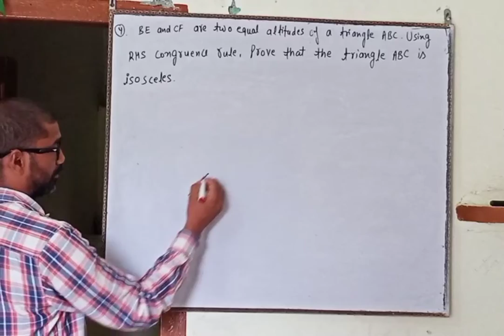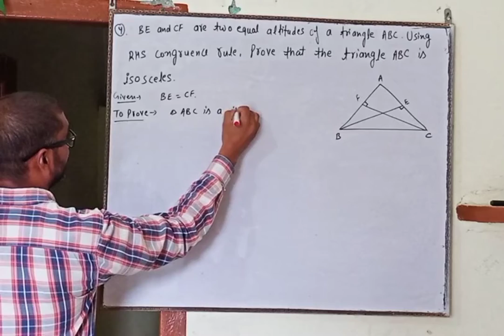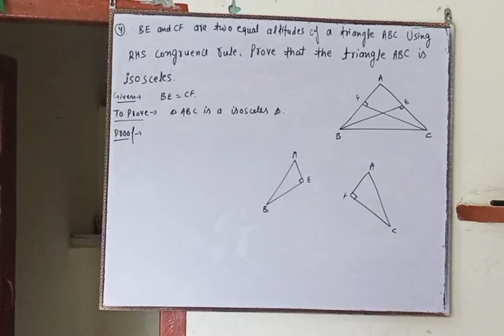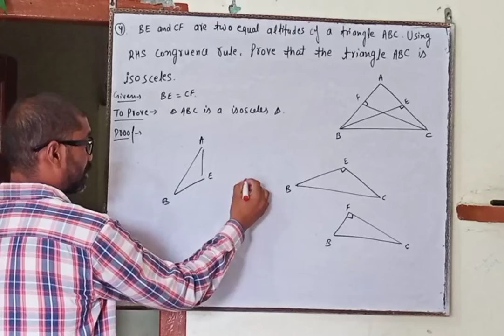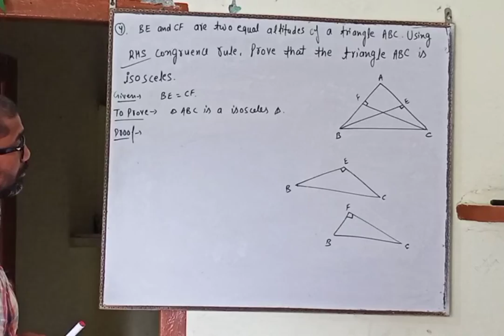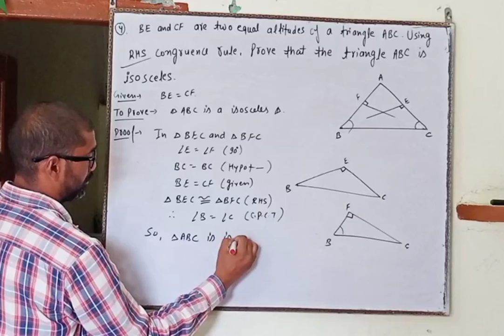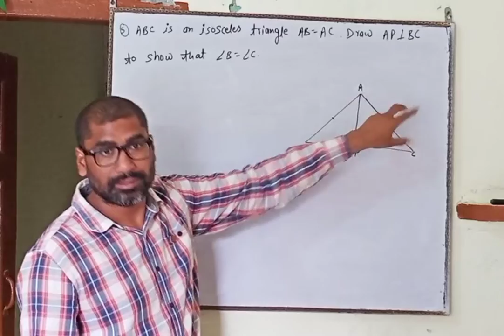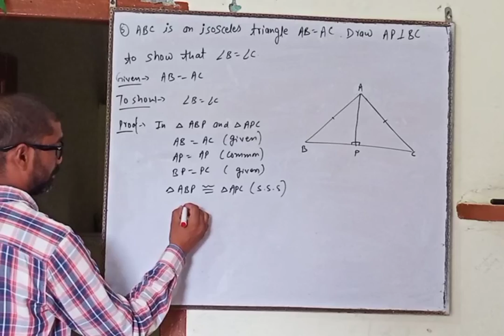class-9 | maths ncert solutions | exercise 7.3 | part 2 | cbse classes